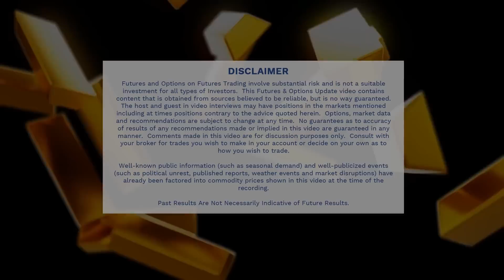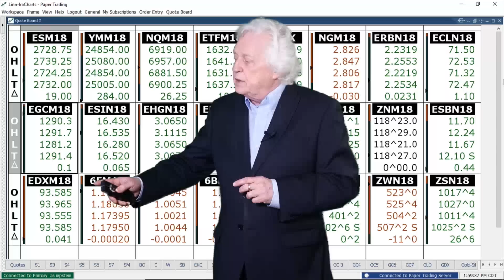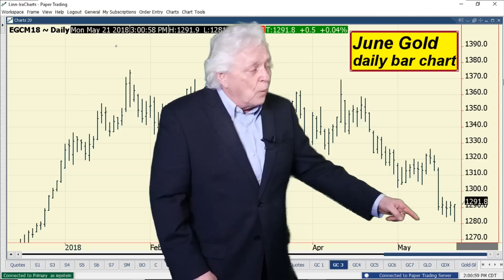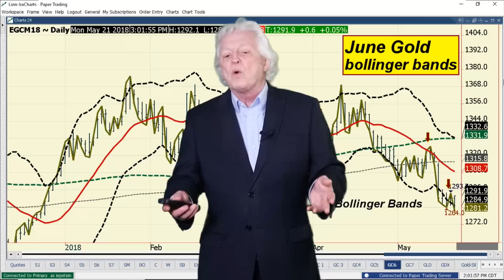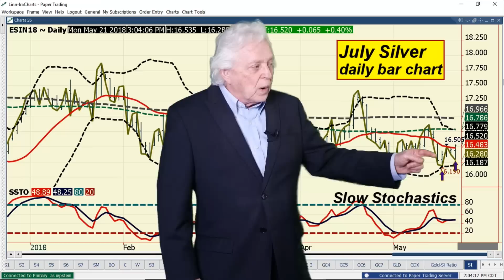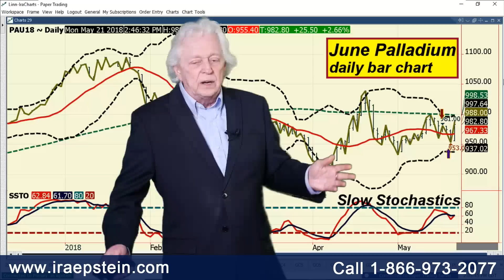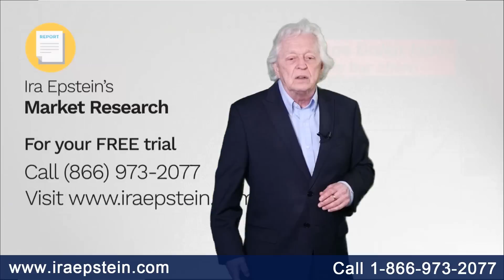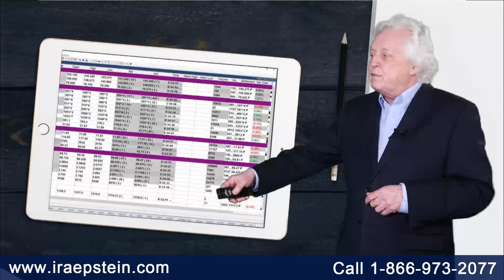Ira Epstein's Metals Video 5 21 2018